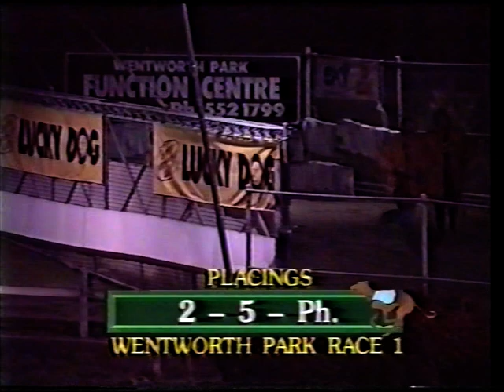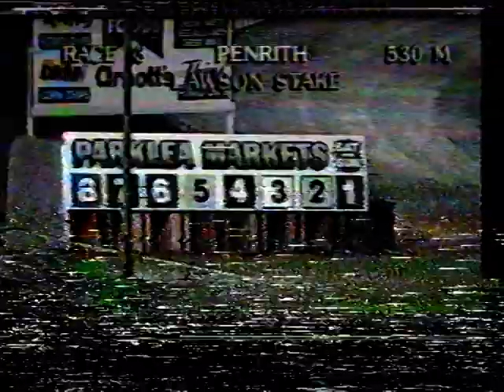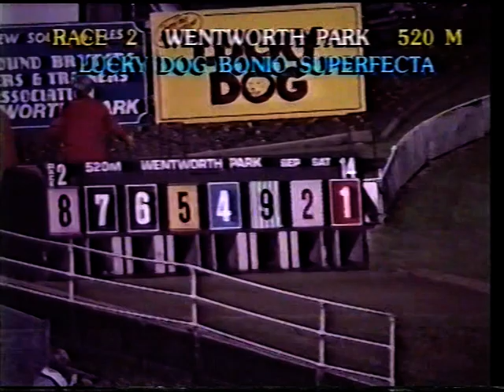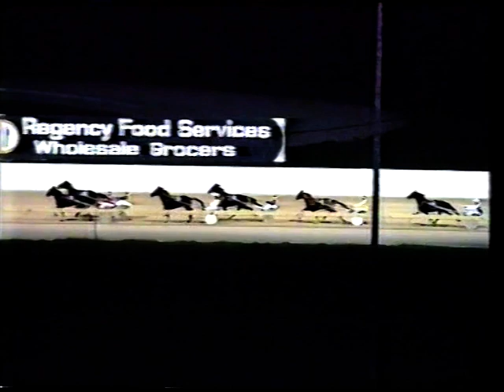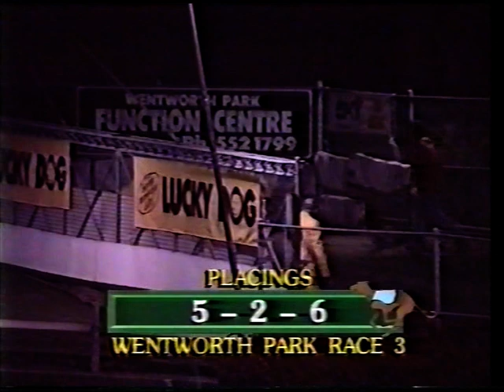Sat Night 14 Sept 1991 Pt 1